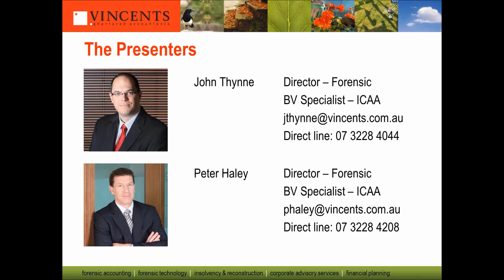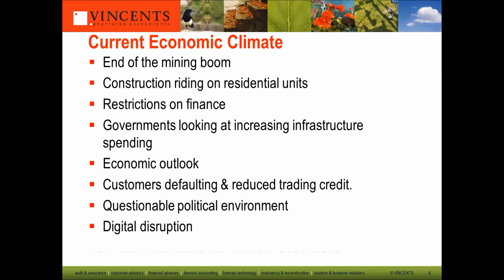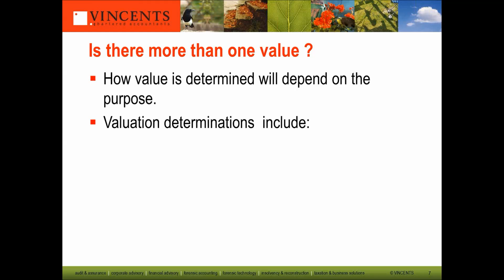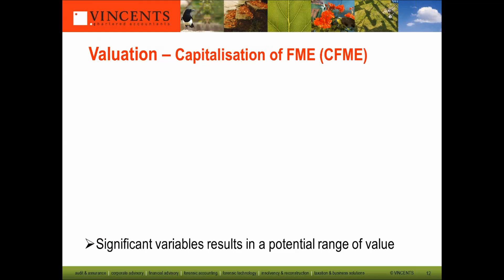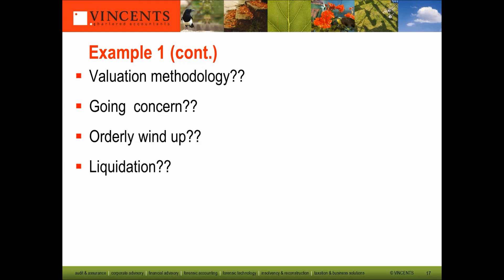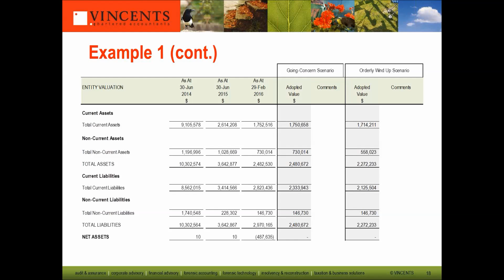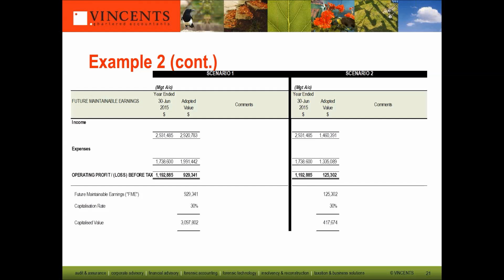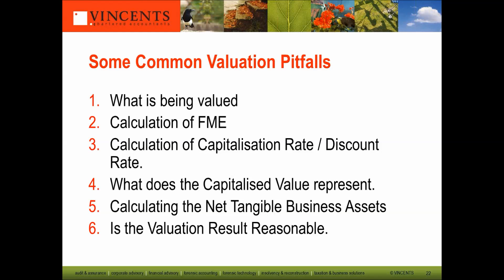Vincents Chartered Accountants Current issues in Business Valuations June 2016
There are many reasons why small business owners have their business valued.

These include:
• seeking finance
• planning to sell their business
• dissolving a partnership
• family court matter
• admission of a new partner or shareholder

Directors Peter Haley and John Thynne will discuss issues and trends they are seeing in valuations of businesses in the current economic climate, including several case studies.

Presenters:
John Thynne, Director - Forensic
Peter Haley, Director - Forensic